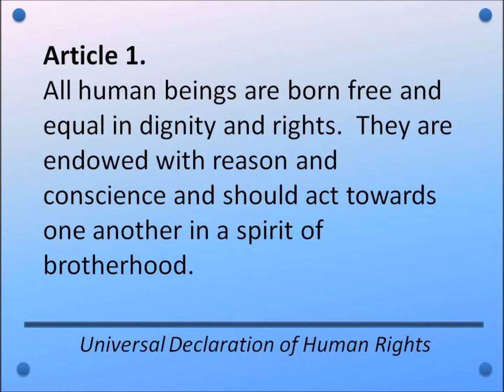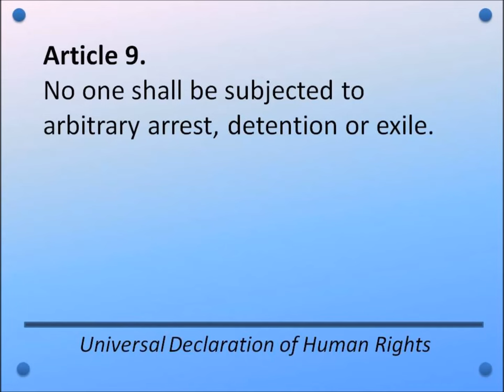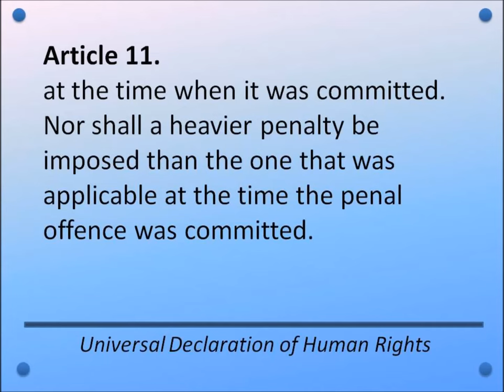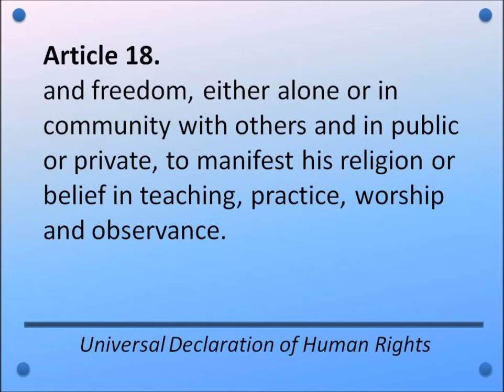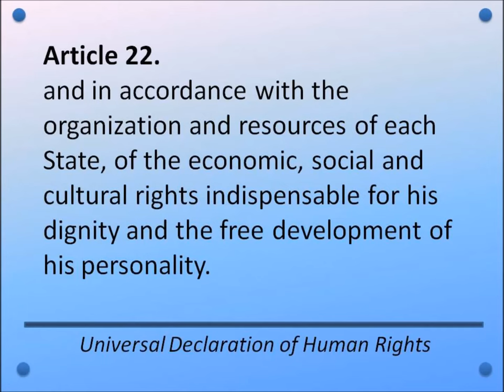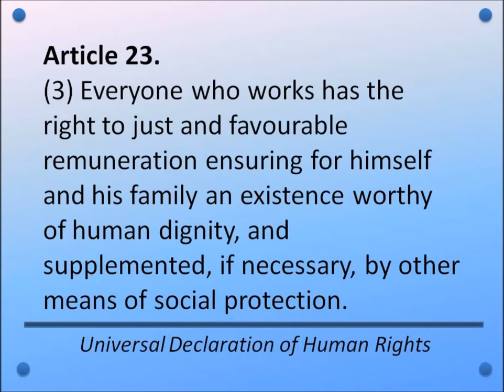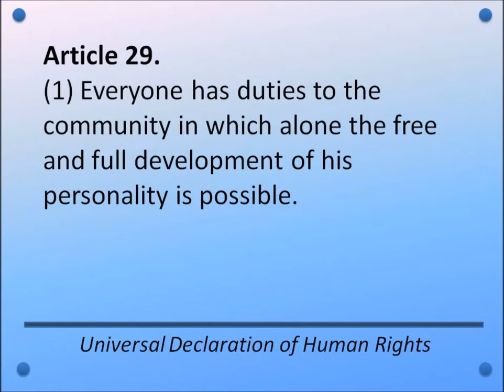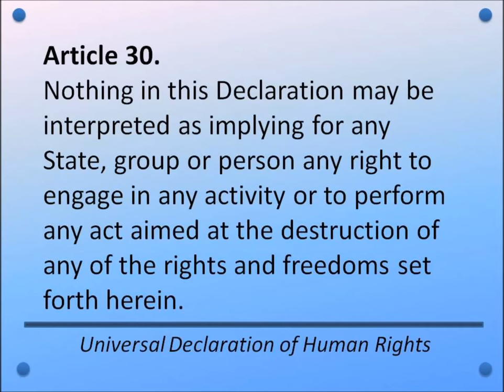Universal Declaration of Human Rights -- Articles 1-30 -- Hear and Read the Full Text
Listen to and read Articles 1-30 of the Universal Declaration of Human Rights, signed in 1948.